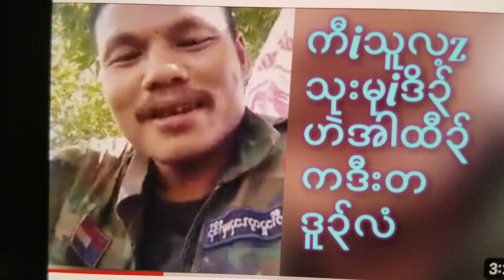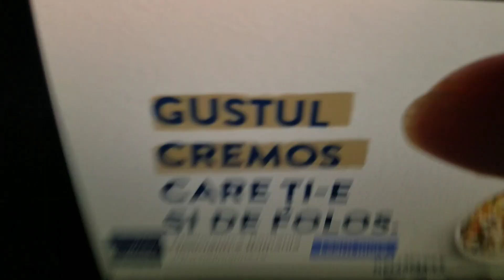November 24, 2022